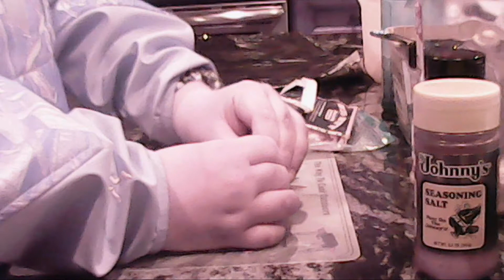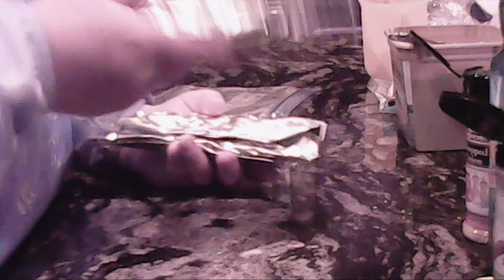Catch, Clean and Cook Trout (The Easy Way)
One of the easiest ways to clean trout followed by one of the simplest ways to prepare and cook them.
You will only need:

Trout,
Bacon,
Seasonings of your choice,
 and Lemon Juice.

Simply four ingredients, tinfoil and a way to cook 'em. Make sure to try it for yourself and let me know how it turned out.